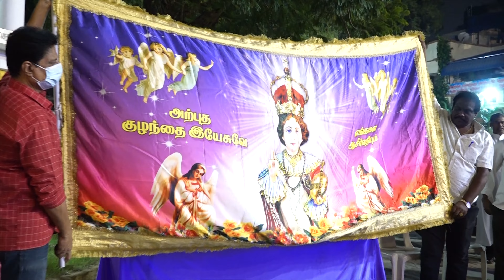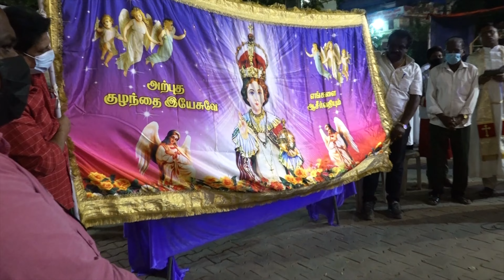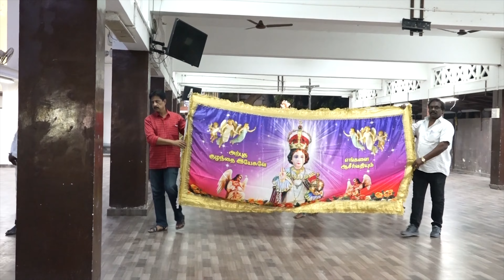Fatima Youtube channel | 16 Dec 2021 | Fatima​​ TV Kodambakkam